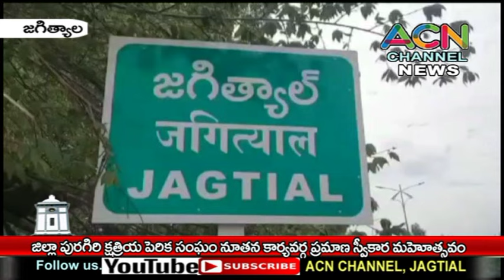జగిత్యాల జిల్లా పురగిరి క్షత్రియ పెరిక సంఘం నూతన కార్యవర్గ ప్రమాణ స్వీకార మహోత్సవం